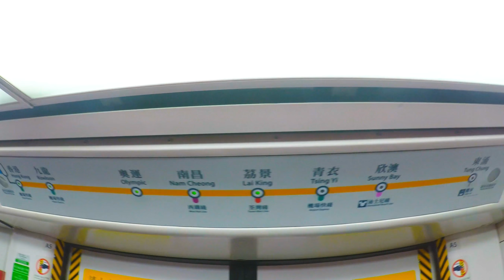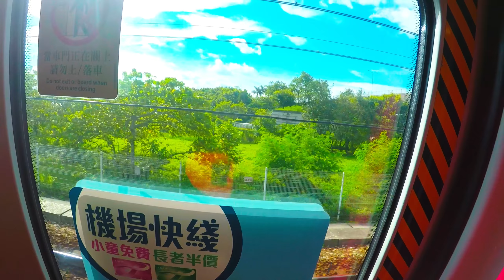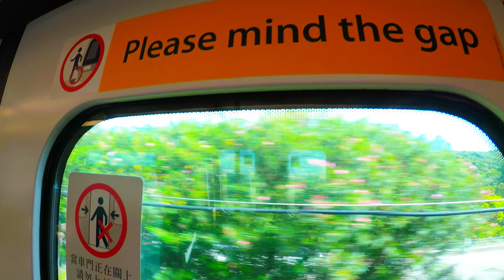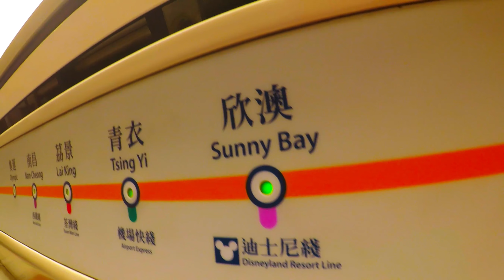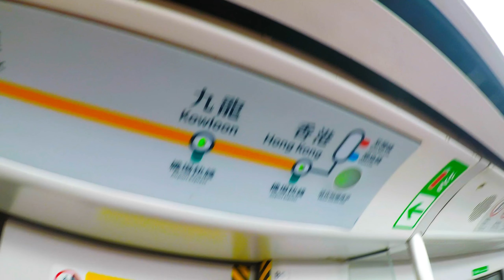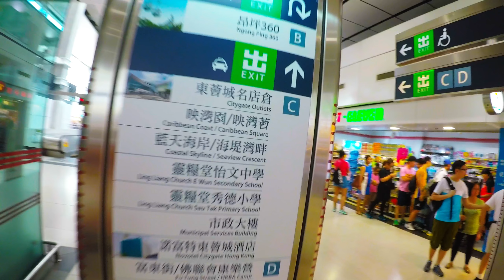Hong Kong, MTR ride from Yau Ma Tei to Tung Chung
Mtr ride from Yau Ma Tei to CityGate Shopping Mall
Lantau